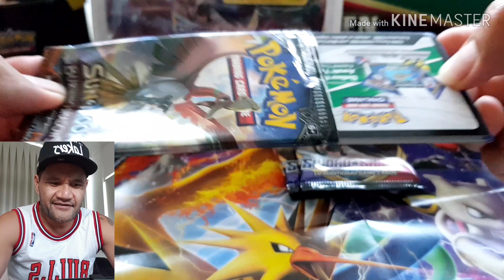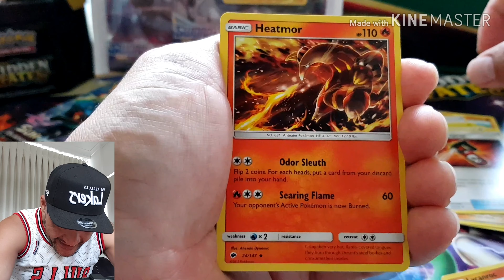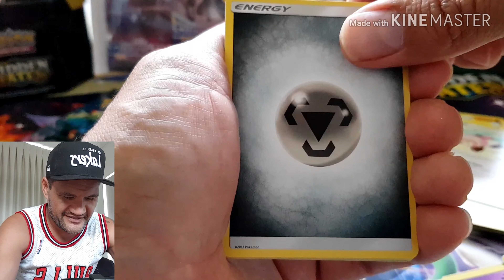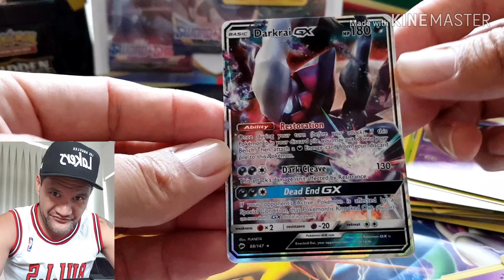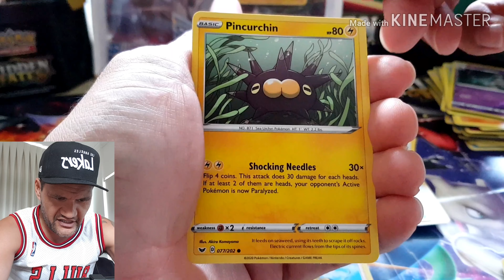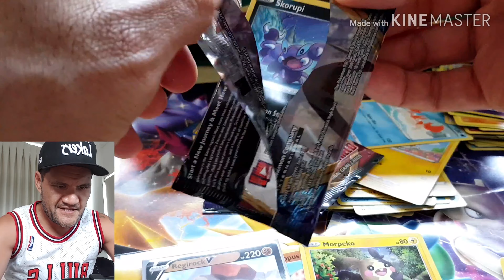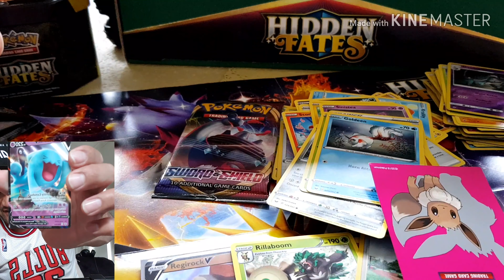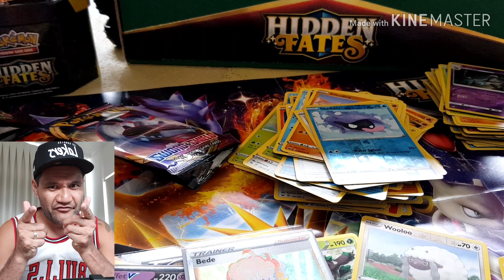SWORD AND SHIELD & BURNING SHADOWS POKEMON CARDS!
Yo! Very happy with the pokemon cards today! Couple of Holo's a few Ultra Rares! There is still a lot of pokemon I haven't heard of, with these openings I can learn more about them.
Hope you guys enjoy the code cards, sorry for the few codes I've used for myself!